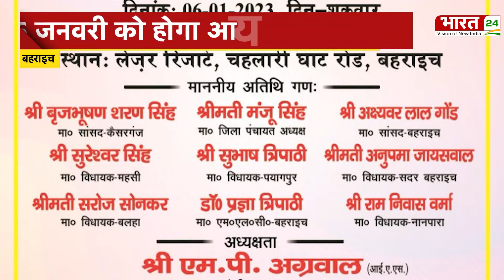Breaking News:6Janurary से होगा जिला स्तरीय Investor Summit का आयोजन, CM Yogi ने अधिकारी को दिए आदेश